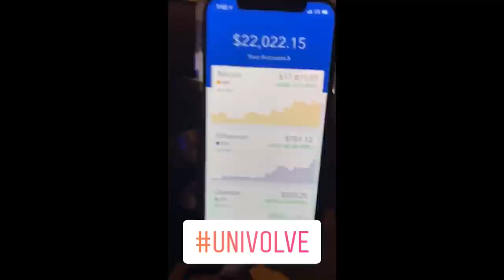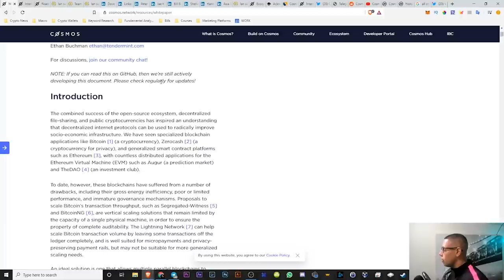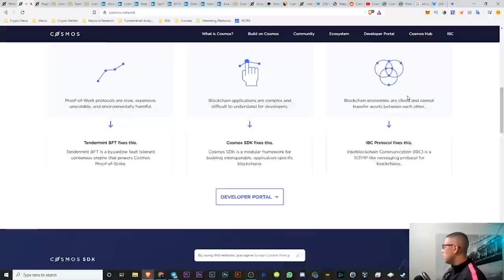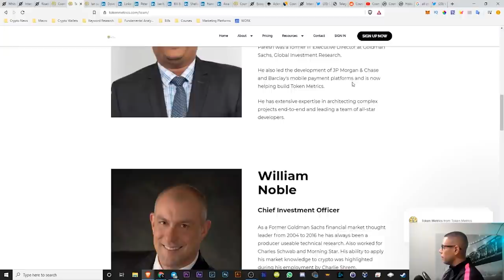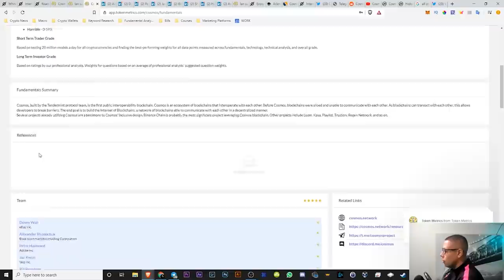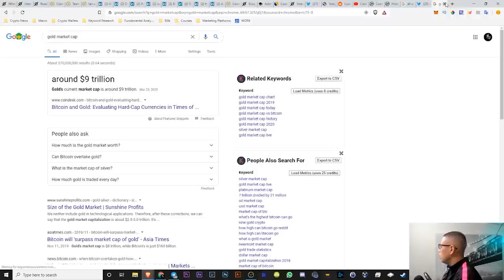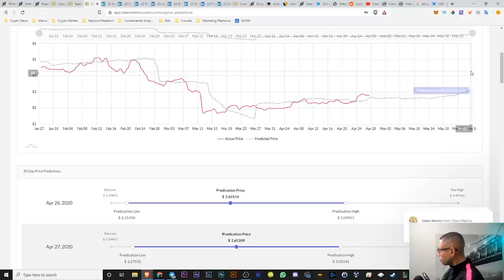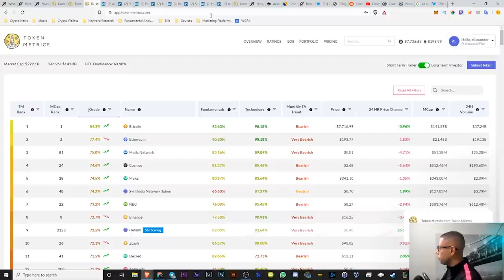This Innovative Altcoin Will DOMINATE 2020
I Found An Innovative Altcoin No One Is Talking About Top Altcoins CERTIFIED To Make You A Millionaire 2020

1.

4. 📸 Join me on Instagram for daily tips and my daily behind-the-scenes vlog on my Instagram Stories

About:
In this video Alexander Lorenzo talks about Altocins and how he thinks that he found some top altcoins for 2020. Low market cap altcoins give you a unique opportunity in that you can 100X your money potentially with these Altcoin picks. HE PICKED THESE ALTCOINS TO DOMINATE 2020